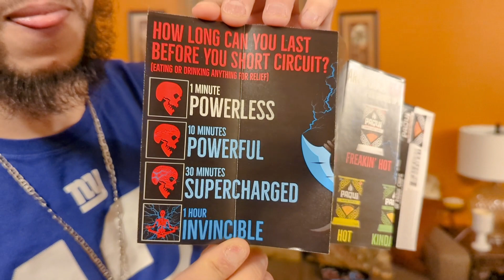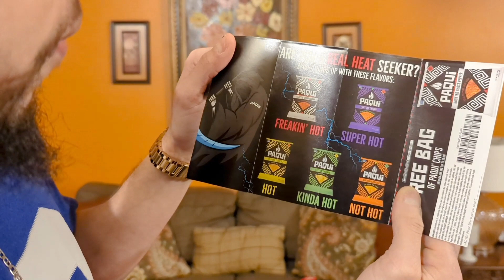ONE CHIP CHALLENGE 🥵 | Thank You For 1k Subscribers🙏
Ever want to show extra support? Both of the links are down below.

This stream is created with Kingflowh